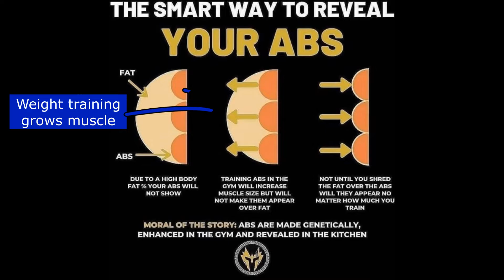BT101 - What's ACTUALLY more important... training OR nutrition??? (FINALLY FIND OUT!)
My Body Transformation 101 series goes into important questions you have about transforming your physique/figure... and giving you the hard truth of it all so you can start applying it!

To FINALLY reach your body transformation goals FOR YOURSELF, use the link below to watch my short body transformation Empowerment Strategy Training Video:

This is what I teach my body transformation students so they're EMPOWERED to achieve their OWN body transformation goals, by themselves, going forward!

EMPOWER yourself to FINALLY reach your own body transformation goals by watching my short video!

For coaching enquiries, visit the link below to schedule a free chat. I'll teach you how to fully perform your own body transformation for yourself: